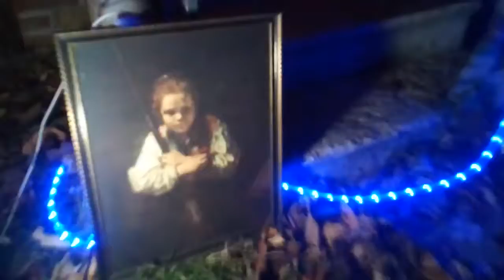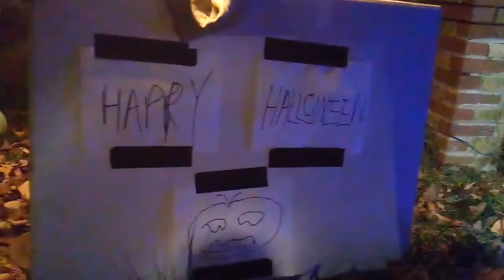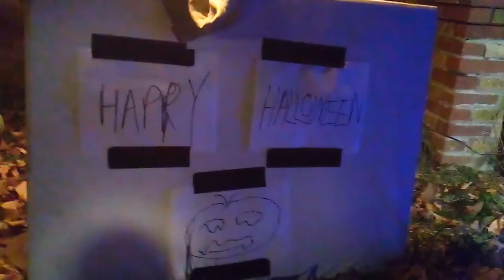HHH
Death, fire, loss